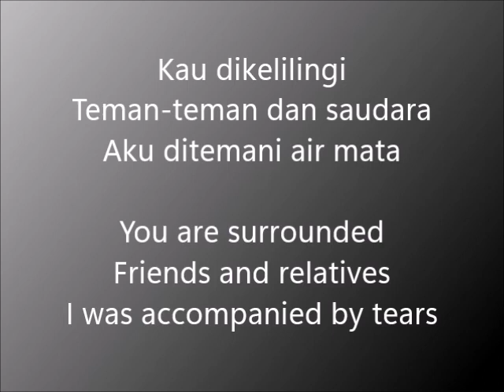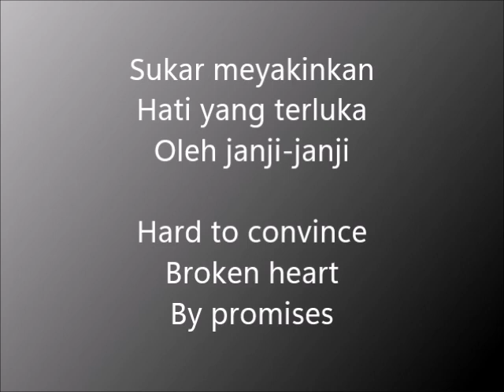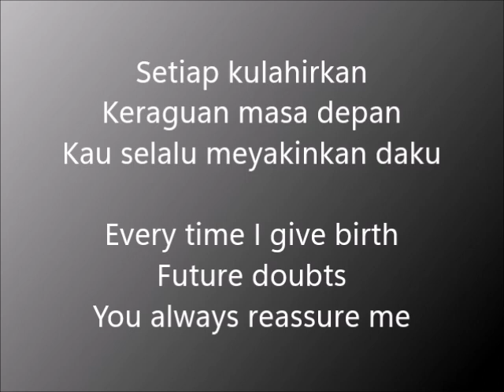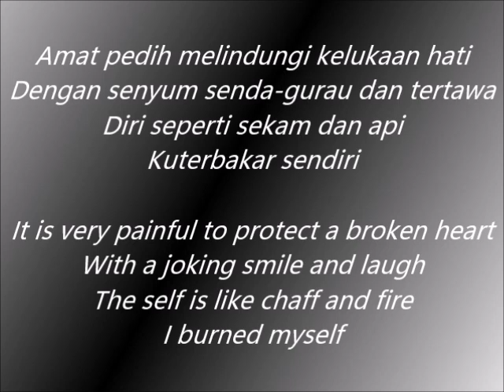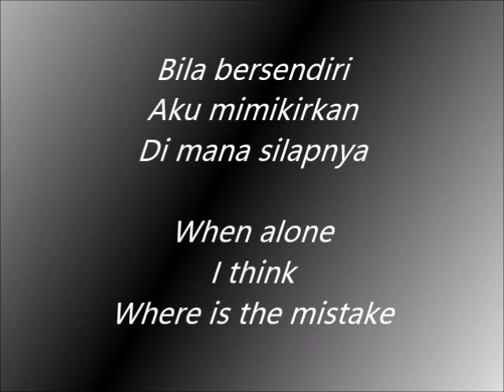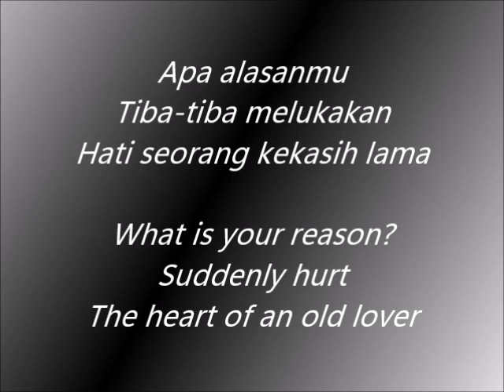Noorkumalasari - Hati Seorang Kekasih (Lyrics With English Subtitles)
Hati Seorang Kekasih is a malay song released in 1982.

From the 1982 album Mata.

This Original Violin Track Has Been Samples Appears at 2:38

The Only Malay With English Translate By Google Translate.